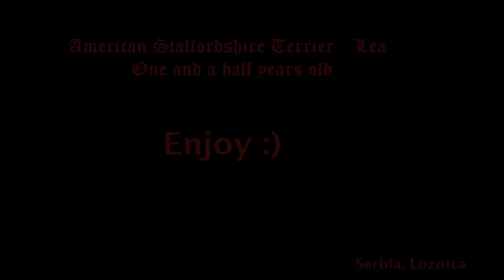American Staffordshire Terrier Lea - Serbia,Loznica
Female,One and a half years old AmStaff :)